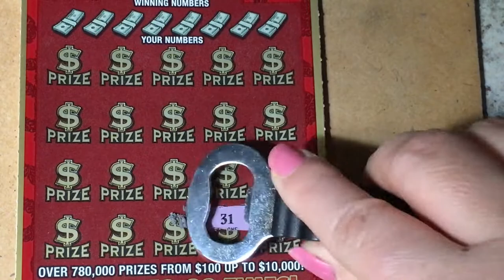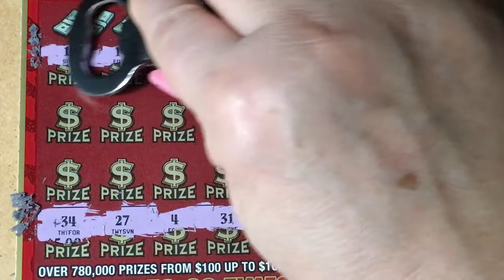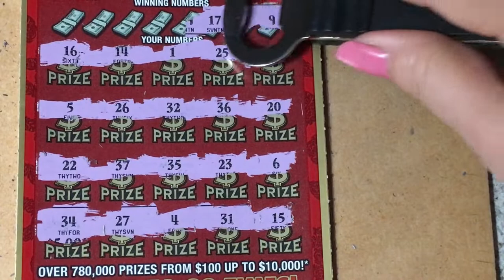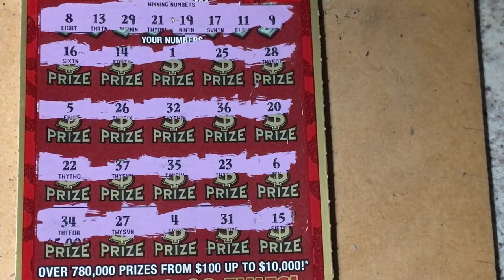Luck No More?